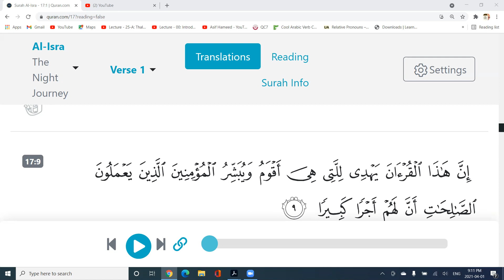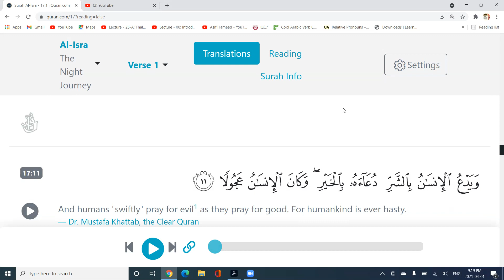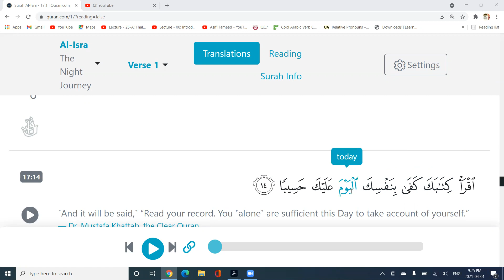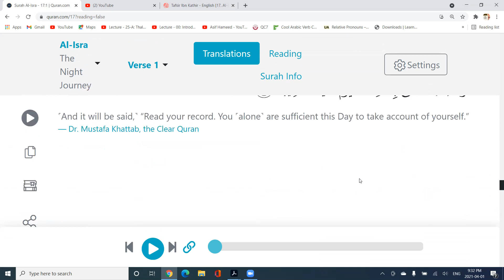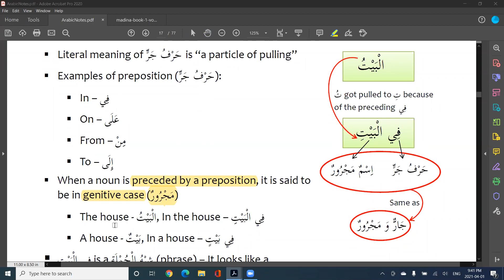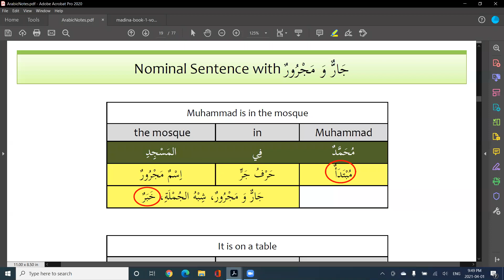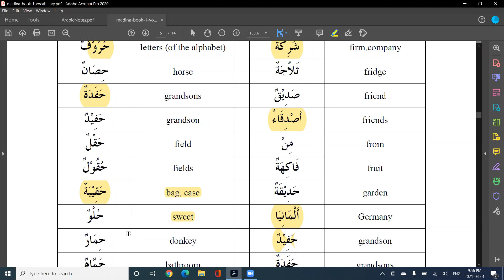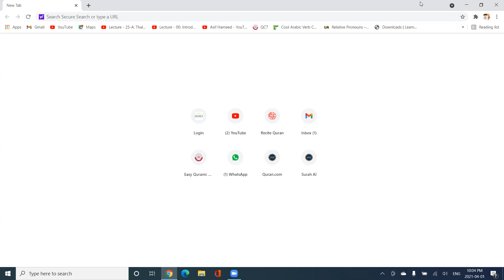Review Session 46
AL-ISRA'THE NIGHT JOURNEY verses 9-15 Review
Jar/Majroor and Vocabulary